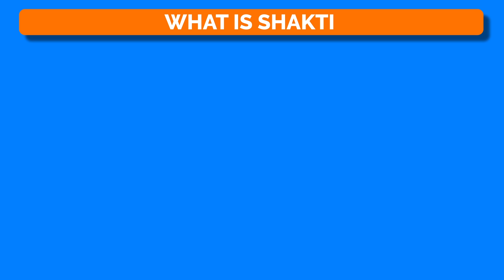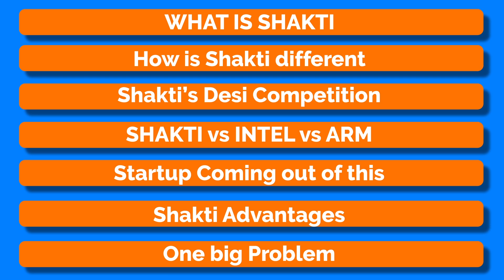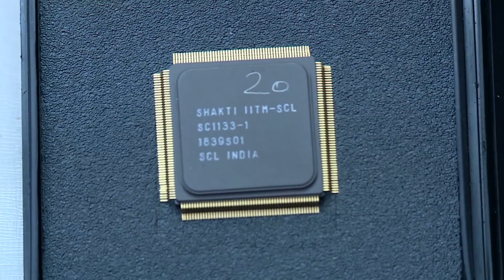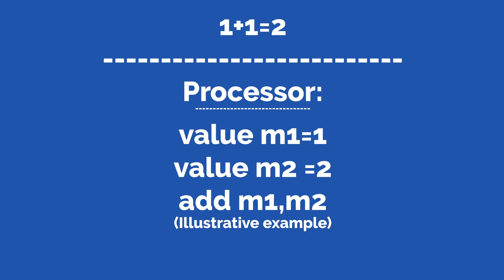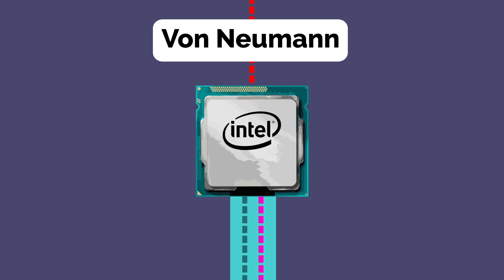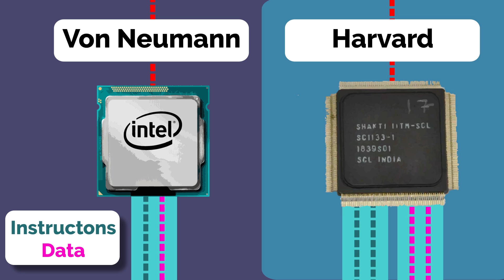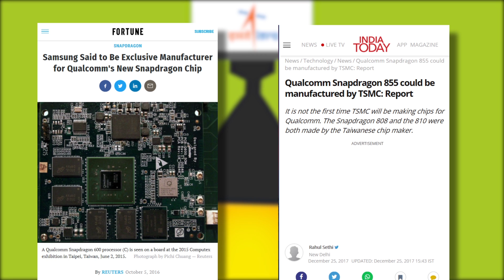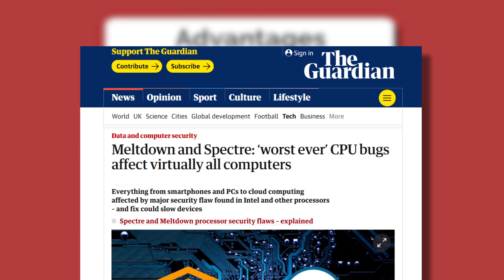India's Shakti vs Intel vs ARM | Gareeb Scientist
Welcome to GAREEB SCIENTIST everybody . Today we will talk about India's First Microprocessor SHAKTI . We will see how it compares to INTEL and ARM . We will also know why intel could be a potential friend .I have seen very low quality videos on this topic on YouTube . Aim to correct this now

GAREEB SCIENTIST में आपका स्वागत है। आज हम भारत के पहले माइक्रोप्रोसेसर SHAKTI के बारे में बात करेंगे। हम देखेंगे कि यह कैसे INTEL और ARM से तुलना करता है। हम यह भी जानेंगे कि इंटेल एक संभावित दोस्त क्यों हो सकता है। मैंने YouTube पर इस विषय पर बहुत कम गुणवत्ता वाले वीडियो देखे हैं। इसे अब ठीक करने का लक्ष्य रखें। चलिये जाँटे वह।